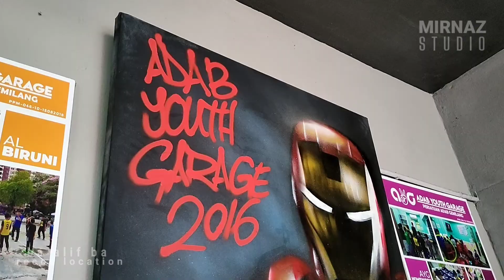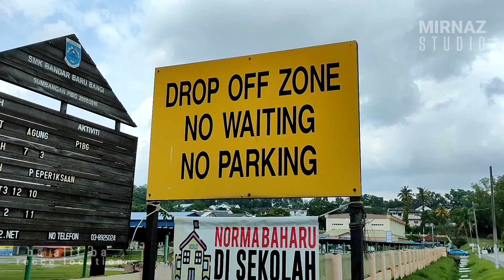RECCE LOCATION FILM BA ALIF BA